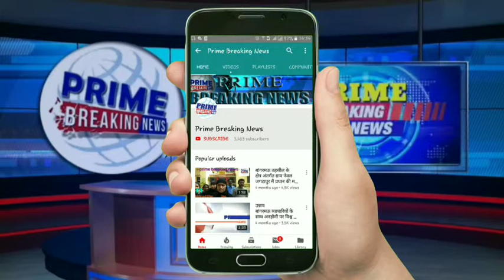ग्रामीण आवास योजना के अंतर्गत धांधली करते नजर आए